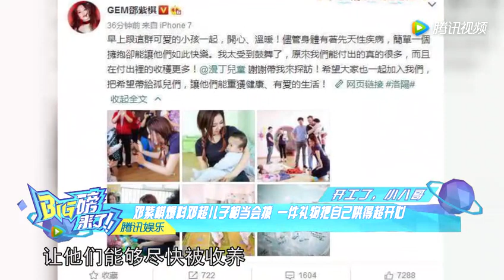邓紫棋爆料邓超儿子相当会撩 一件礼物把自己哄得超开心